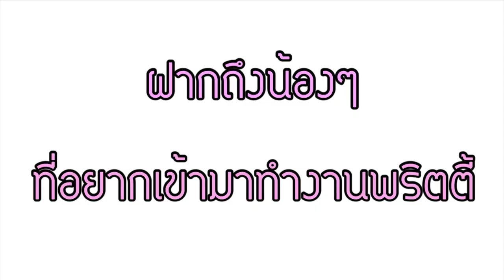นิกกี้ บอกลาตำแหน่งพริตตี้อันดับ 1 ปี 2014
ติดตามข่าวสารข้อมูล Pretty Hunter ได้ที่

อีกหนึ่งช่องทางกับรับชม